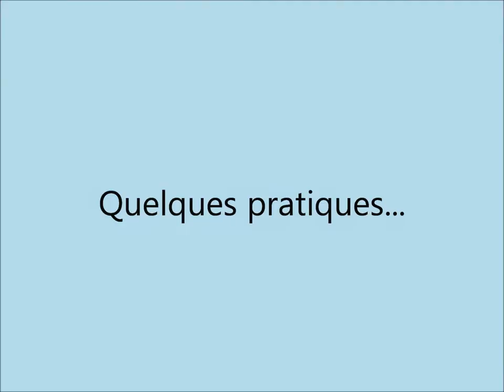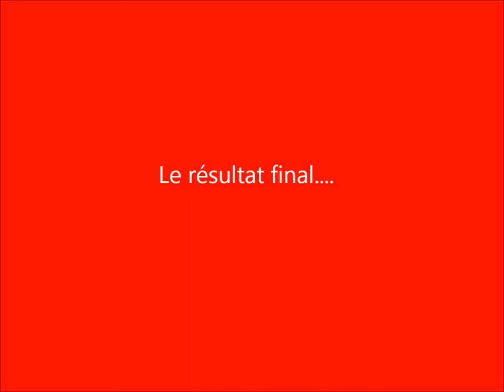Projet intégrateur Nage synchronisée 2011-2012